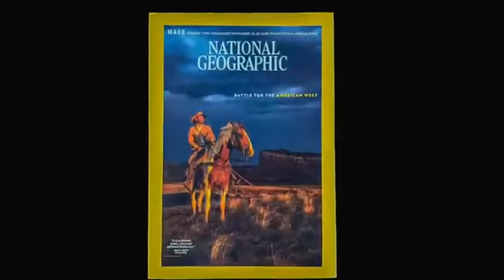Dewitt Jones: "Dewitt Jones Virtual Keynote Demo"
World class photojournalist, director, and speaker Hire Dewitt to speak at your next event. Leadership, VisionPurpose, Motivation, Inspirational, LifeBalance, #,